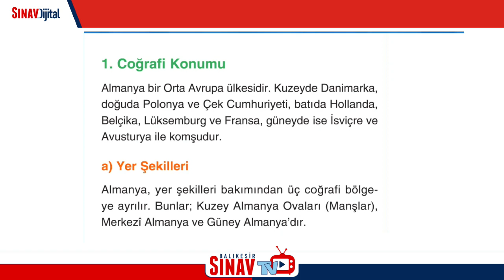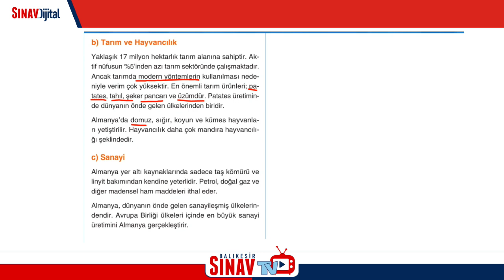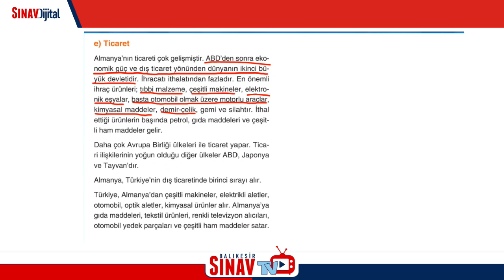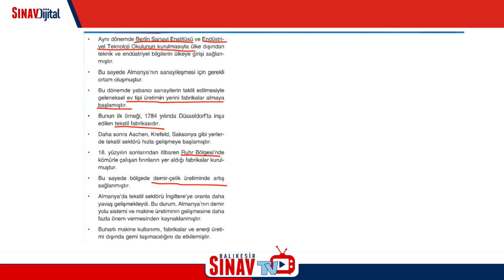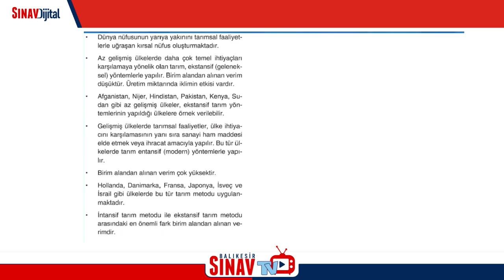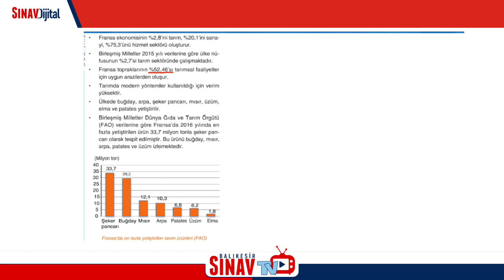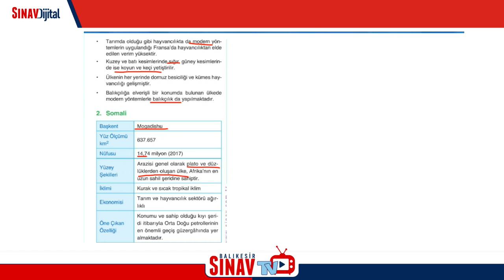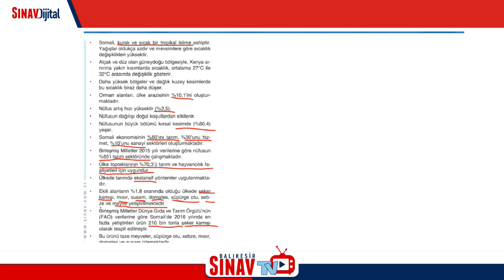Coğrafya - 11 AYT - Almanya - Fransa - Somali - Nursen Hoca